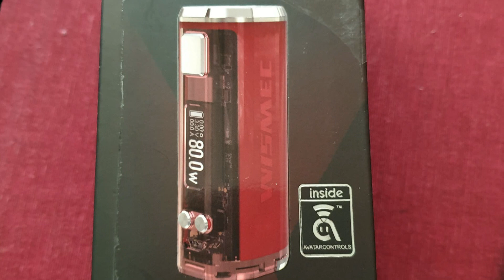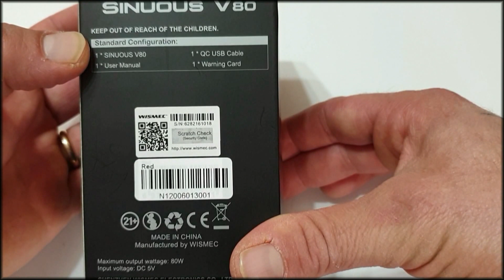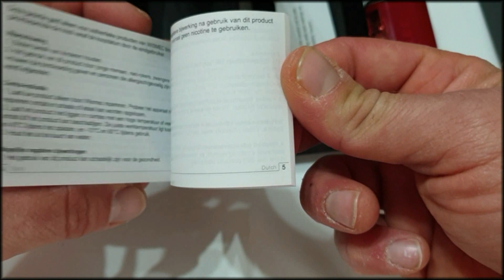sinuous v80 da wismec compatta ed elegante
leggerezza e stile fashion per questa box single battery di casa wismec